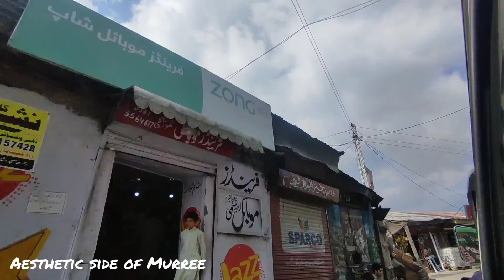Beautiful Trip to Murree Pakistan ♥️